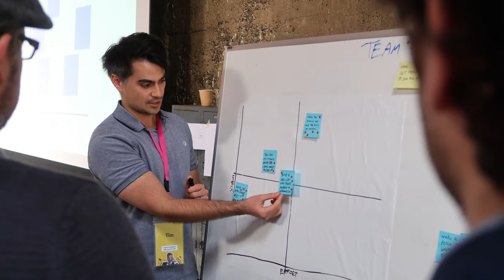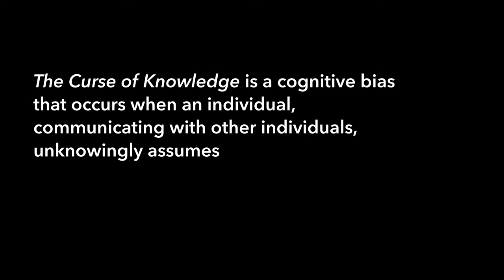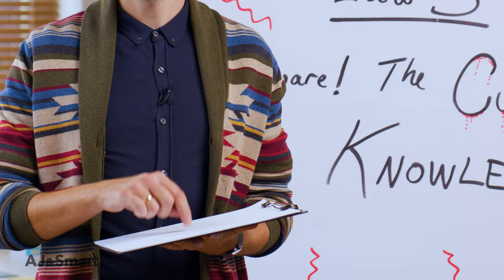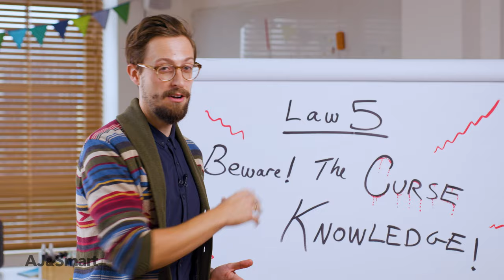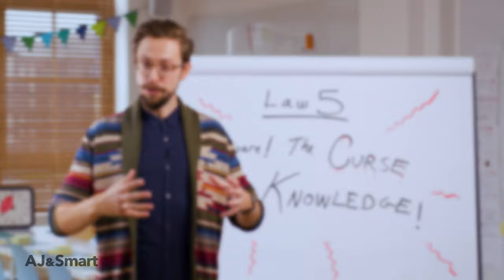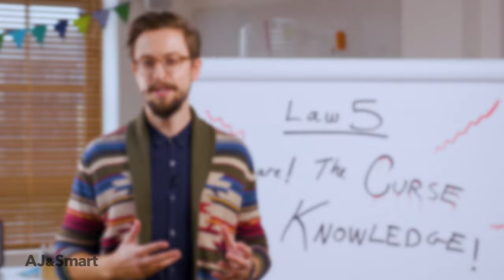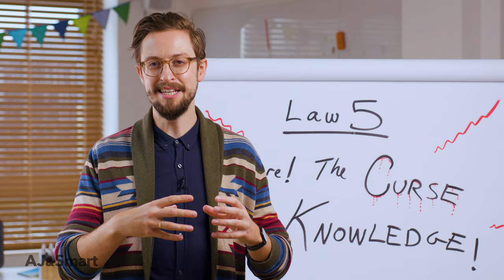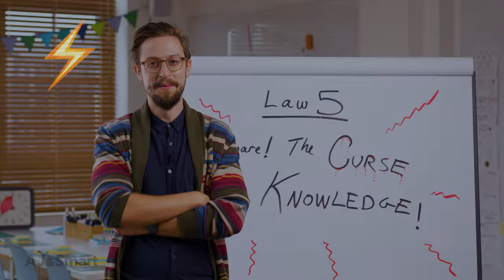Become A Better FACILITATOR In 10 Minutes (Facilitation Technique)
➡️ Check out our 1-hour FREE FACILITATION TRAINING to learn more facilitation techniques and tactics

You are cursed! We are cursed! And the only way to break that curse is by understanding that you know too much!!!

In this video AJ&Smart CEO, Jonathan Courtney shares with you a facilitation technique that will help you become a better facilitator in just 10 minutes. This facilitation trick is called "Beware, the Curse of Knowledge", the 5th law from our 6 Laws of Master-level facilitation (which we teach in our Workshopper Master Program).

✅ And if you want to learn more about facilitation and workshops, join our FREE FACILITATION COMMUNITY where thousands of facilitators share their tricks, techniques, and resources.

⏰ Video Timestamps

0:00 Intro
0:46 What is the Curse of Knowledge
3:39 How the Curse of Knowledge affects your workshops
4:55 Tip 1
5:44 Tip 2
6:58 Tip 3